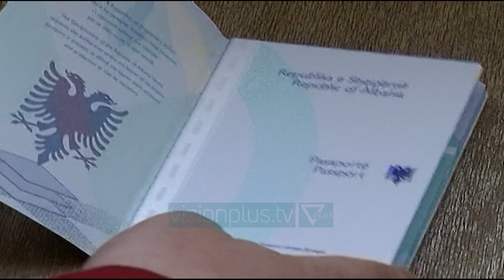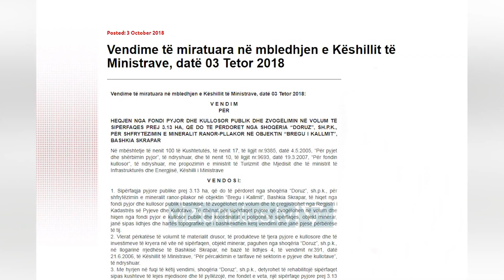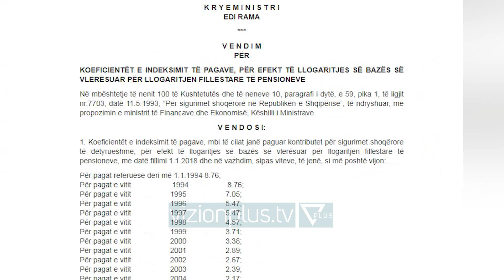Ndryshojnë rregullat për shtetësinë - News, Lajme - Vizion Plus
Ne vjeshte parlamenti do te miratoje nje ligj te ri qe përcakton rregullat se si merret pasaporta shqiptare. Ajo qe bie ne sy ne ketë draft është kujdesi ndaj Brukselit ne raport me shqiptaret e Kosovës. Ne fundin e mandatit te dyte te qeverise Berisha, shtetësia shqiptare per kosovaret u kthye ne qendër te debatit publik pasi Kosova nuk përfitonte nga lëvizja e lire ne BE, e duke marre pasaportën shqiptare qytetaret e saj mund te lëviznin pa viza. Per shkak te kësaj situate ne vitin 2013 qeveria Berisha miratoi nje vendim i cili ndalonte kosovaret te merrnin pasaportën shqiptare, vendim i cili tashme është shfuqizuar, por serish ka disa kritere qe ata duhet t’i plotësojnë per te marre shtetësinë. “Nuk mjafton thjesht te pranosh etninë, pra qe ti je shqiptar, por ketë e lidhim me shtetësinë. Dhe ne fakt ne kemi raste, ka shtetas nga Kosova, Maqedonia e Veriut, nga Mali i Zi qe e vërtetojnë shtetësinë shqiptare kryesisht nëpërmjet regjistrave te vjetër te gjendjes civile te kohës se mbretit Zog dhe ata kane te gjithë te drejtën te aplikojnë dhe te fitojnë shtetësinë shqiptare.” Projektligji krijon lehtësi per marrjen e shtetësisë nga fëmijët me prindër shqiptare, si dhe ata fëmije qe lindin ne territorin e Shqipërisë. “Te gjithë ata fëmije qe lindin apo jane te gjetur ne territorin e republikës se Shqipërisë, por me prindër te cilët nuk njihen apo nuk kane shtetësi do te fitojnë shtetësinë shqiptare.”     Por ligji parashikon edhe rastet kur hiqet shtetësia dhe qe kane te bëjnë me cenimin e sigurisë kombëtare.  Projektligji i ri per shtetësinë eshte miratuar tashme ne qeveri e pritet qe te kaloje ne parlament me fillimin e sesionit te vjeshtës.